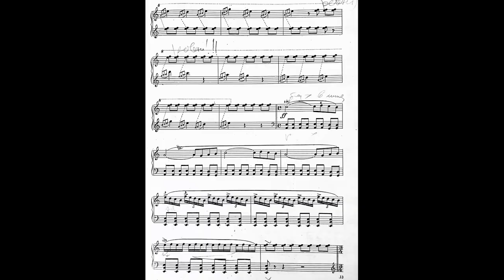3rd Students International Piano Olympics Competition (Trailer) 第三屆學生國際鋼琴奧林匹克大賽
2020 3rd Students International Piano Olympics Competition (online)
Open for all age 23 or below of any nationality
Deadline for application/video submission: 15 Nov 2020
International Honorary Judges
Many unusual and interesting set pieces are featured to promote rare & contemporary piano music like Stravinsky's tango, fun music by Henri Dutilleux, Alexander Rosenblatt, Svetoslav Obretenov, Alexander Peskanov, Elisenda Fabregas, Ivajla Kirova, Satie's Trois morceaux en forme de poire (Three Pieces in the Shape of a Pear🍐)... There're also own choice classes which the rarity or the relevance of your repertoire will be taken into account of grading.
It'll also be great opportunities for the young to learn the beloved intermediate level piano concerto composed by Alexander Peskanov.

Music at the video:
0:00 Henri Dutilleux ― Blackbird (one of the set pieces from recital class)
0:18 Schubert ― Unfinished sonata in F# minor (set piece for Dufy Trophy Class)
0:48 Alexander Peskanov ― Sonnet 140 of Petrarch (set piece of Alexander Peskanov award)
1:02 Alexander Rosenblatt ― "Jazz Style Etude" (set piece of Young Virtuosic Pianist Award Class)
1:11 Elisenda Fábregas ― Homage to Ginastera (set piece of Passion South America Class)

隆重推出 🎉"2020第三屆學生國際鋼琴奧林匹克大賽" (只需視頻參賽) 國際知名鋼琴家評判團 截止報名日期: 2020年11月15日
以創新、具藝術前瞻性的比賽曲目為古典鋼琴比賽注入前所未有的視野和趣味! 指定曲包括有獎學金組西貝流士的浪漫曲、法國音樂幽默大師Erik Satie的"三首梨形小品"、Stravinsky實驗性的Tango、保加利亞作曲家Svetoslav Obretenov的罕有作品、早期音樂的無小節前奏曲及其他冷門作品等，還有自選曲目組及要求演奏3首樂曲的獨奏會組別。更有評判Alexander Peskanov所創作且深受歡迎的學童程度鋼琴協奏曲作為比賽曲目，無論在教學和演奏上也饒有趣味!
這令人振奮的比賽是為真正的學生鋼琴藝術家而設，不容錯過!